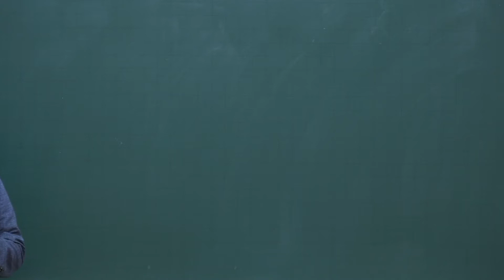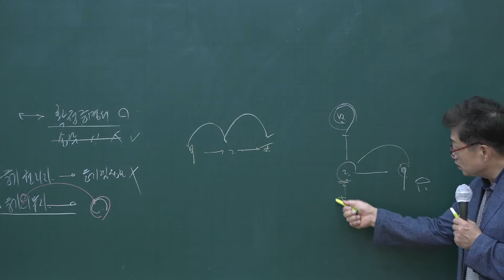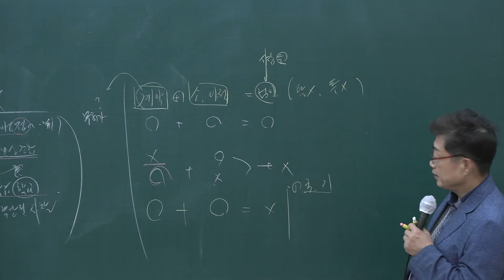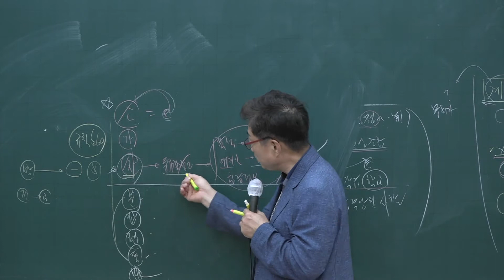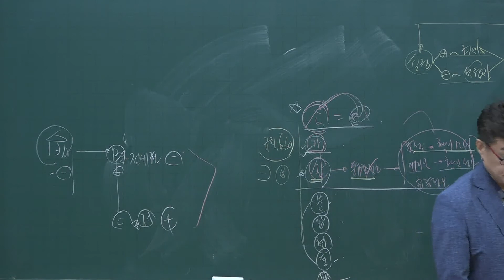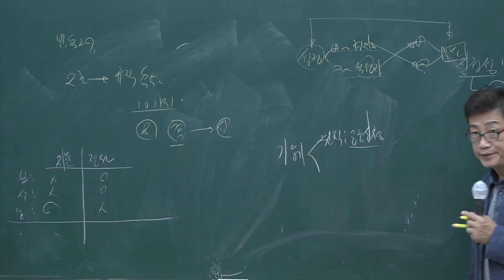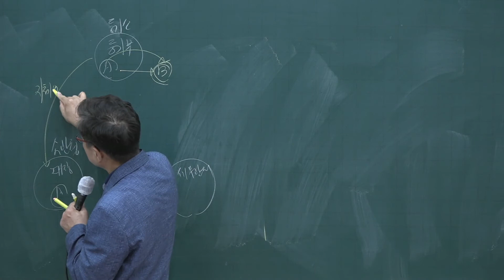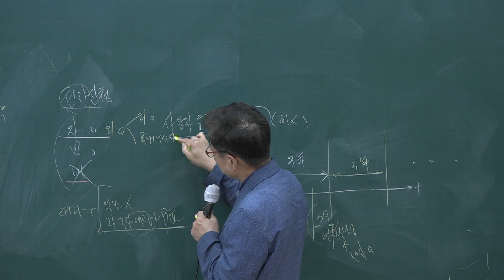[공인중개사 무료인강 올프리]2020 테마특강 공인중개사 부동산공시법 2